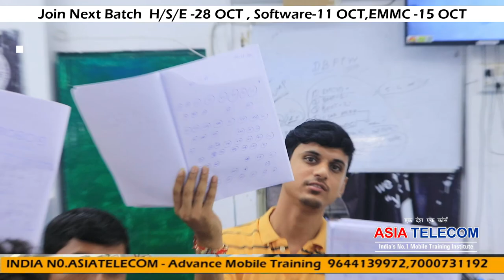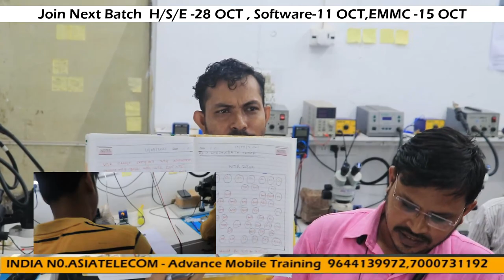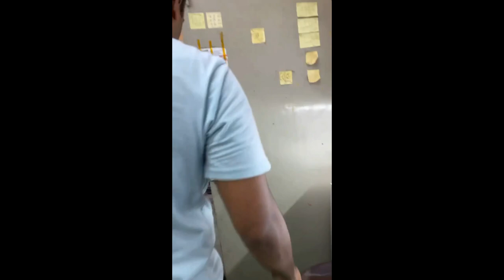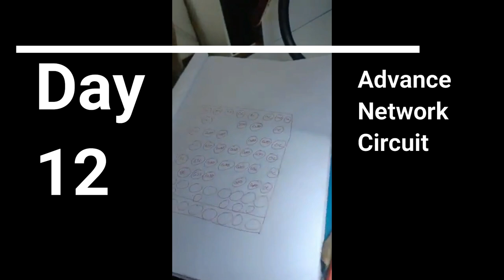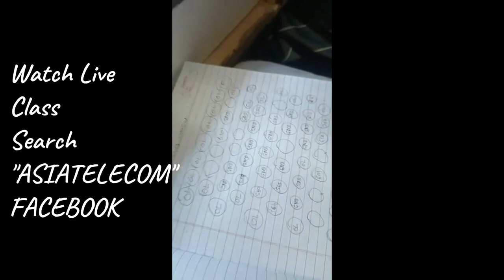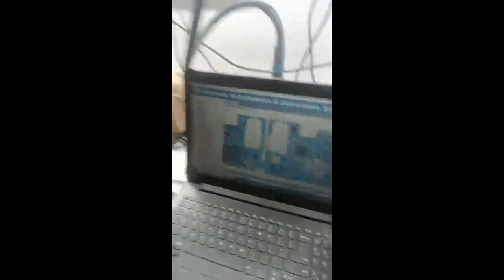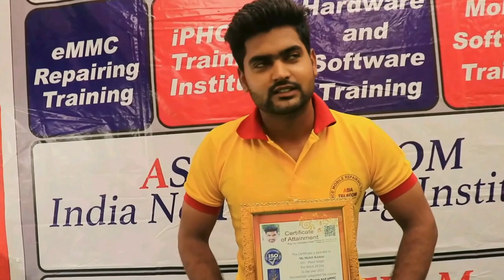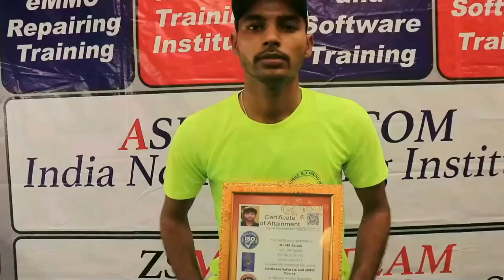किसी भी IC की Datasheet GR कैसे बनाते हैAll Mobile Network Solution#देखो हम किस levelपर सीखते है